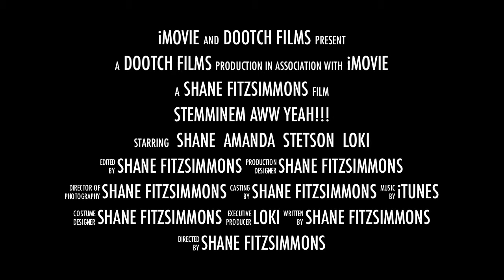Stemminem Aww Yeah!!! Movie Trailer